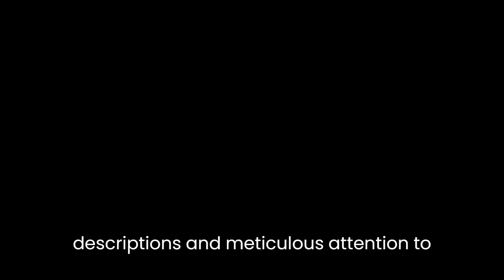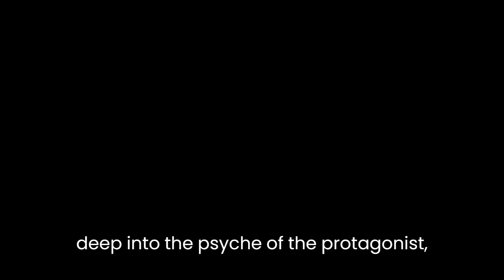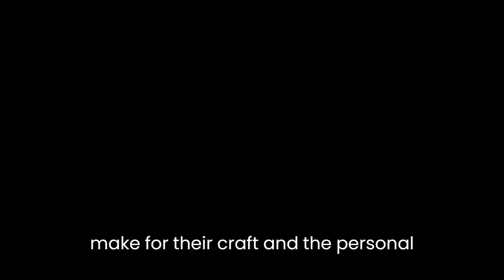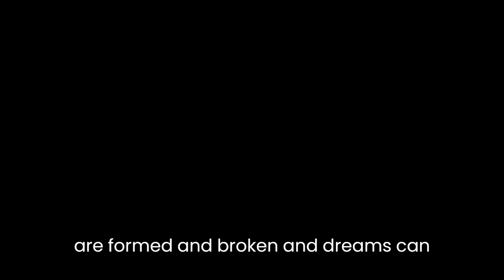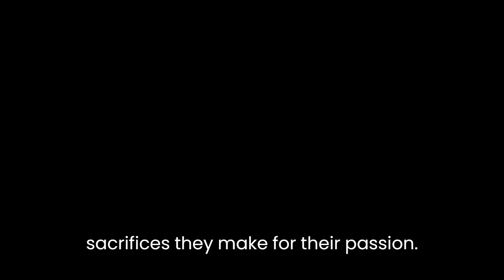"HOOKER" By Lou Thesz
"HOOKER" By Lou TheszLou Thesz's novel, "Hooker," delves into the gritty world of professional wrestling, providing readers with a captivating narrative that goes beyond the spectacle of the sport. Thesz, a legendary figure in the world of wrestling himself, draws upon his personal experiences and expertise to craft a story that explores the physical and psychological challenges faced by those who enter the squared circle.Thesz's prose is as powerful and intense as the sport he describes. His writing style is concise yet evocative, immersing readers in the high-stakes world of professional wrestling. Through vivid descriptions and meticulous attention to detail, Thesz brings the matches to life, allowing readers to feel the sweat on the mat and the adrenaline coursing through the wrestlers' veins.One of the novel's strongest aspects is its exploration of the wrestlers' inner lives. Thesz delves deep into the psyche of the protagonist, providing a nuanced portrayal of the internal struggles and personal sacrifices that wrestlers endure. He challenges the perception of wrestlers as mere entertainers, shedding light on their passion, dedication, and the toll their profession takes on their bodies and minds. Thesz presents a more human side to these athletes, highlighting their vulnerabilities, fears, and aspirations.The characterization in "Hooker" is exceptionally well-developed. The protagonist, a seasoned wrestler, is portrayed with a complexity that makes him relatable and empathetic. Thesz delves into his background, revealing the hardships he faced and the dreams that fueled his pursuit of wrestling. The supporting characters, such as fellow wrestlers, promoters, and fans, are equally compelling, each with their unique motivations and flaws. Thesz masterfully weaves their stories together, creating a tapestry of interconnected lives that keeps readers engaged and invested in the outcome.Thesz also tackles themes of ambition, loyalty, and the price of success in "Hooker." He explores the lengths to which wrestlers will go to achieve fame and recognition, the sacrifices they make for their craft, and the personal relationships they must navigate in the process. Through the protagonist's journey, readers are exposed to the harsh realities of the wrestling industry, including its politics, rivalries, and the pressure to perform. Thesz paints a stark picture of the backstage world, where alliances are formed and broken, and dreams can be shattered in an instant.The pacing of the novel is relentless, mirroring the fast-paced nature of professional wrestling. Thesz keeps the readers on the edge of their seats, building tension through skillful storytelling and expertly choreographed action. Each chapter is a rollercoaster ride of emotions, with triumphs and defeats that mirror the unpredictable nature of the sport itself. Thesz's ability to capture the excitement and suspense of wrestling is a testament to his intimate knowledge of the craft.In conclusion, "Hooker" by Lou Thesz is a captivating literary exploration of the world of professional wrestling. Through powerful prose, well-developed characters, and thought-provoking themes, Thesz offers readers an intimate glimpse into the lives of wrestlers and the sacrifices they make for their passion. With its vivid descriptions, relentless pacing, and gripping narrative, "Hooker" is a must-read for both fans of professional wrestling and those seeking a deeper understanding of the human condition.